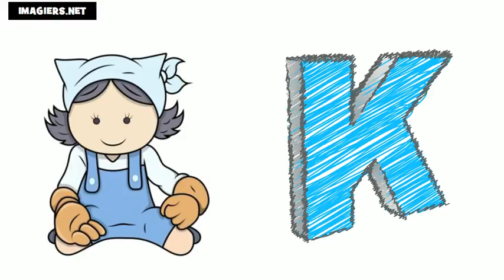學法語 # 法國字母表